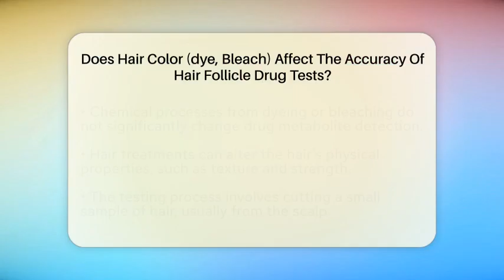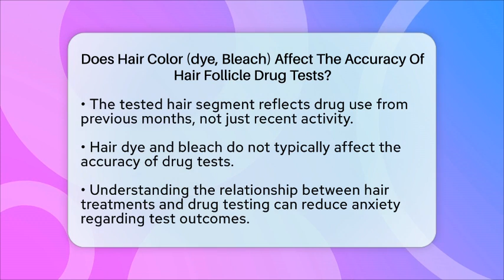Does Hair Color (dye, Bleach) Affect The Accuracy Of Hair Follicle Drug Tests?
Does Hair Color (dye, Bleach) Affect The Accuracy Of Hair Follicle Drug Tests? Have you ever thought about how hair treatments might influence drug testing results? In this informative video, we will cover everything you need to know about hair follicle drug tests and the effects of hair dye and bleach. We will start by explaining what hair follicle drug tests are and how they work. You’ll learn about the process of hair testing, including how samples are collected and analyzed in a lab.

We’ll also discuss the role of hair growth in drug detection and why timing is essential when it comes to the accuracy of test results. Additionally, we’ll clarify any misconceptions surrounding the impact of hair treatments on drug testing outcomes. If you're concerned about how personal grooming choices might affect your test results, this video is for you.

About Us: Welcome to Jail and Prison Insider, your trusted source for everything related to the jail and prison system. This channel aims to provide you with a clear understanding of life behind bars, the justice system, and the experiences of those who have been incarcerated.